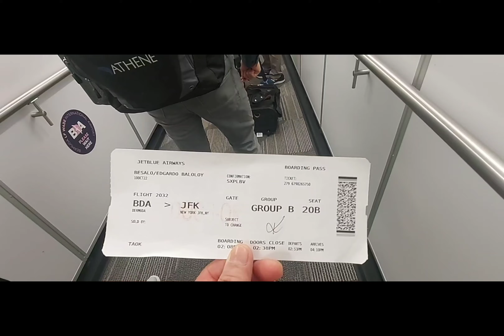Our Flight Going to New York to philippines Vacation 10/10/22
from Bermuda to New York Stop over for 8 hrs.